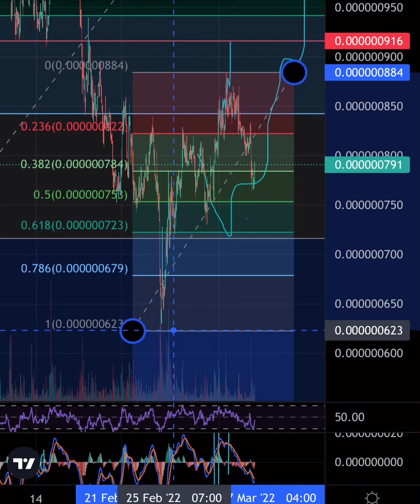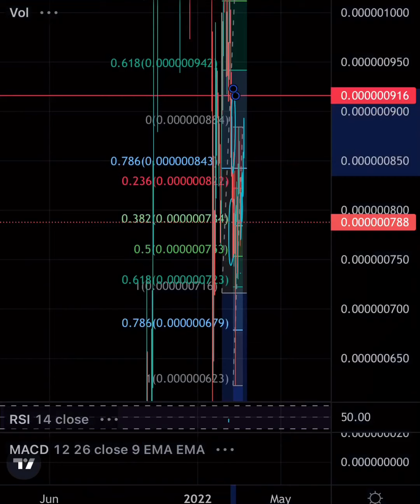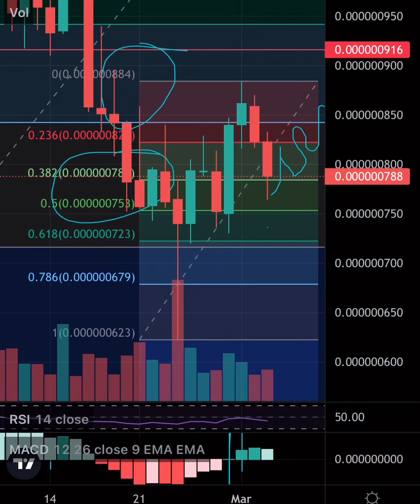Dogelon “ELON” Mars Price Prediction/In depth technical analysis 🧐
Join me on our mission toward financial freedom!